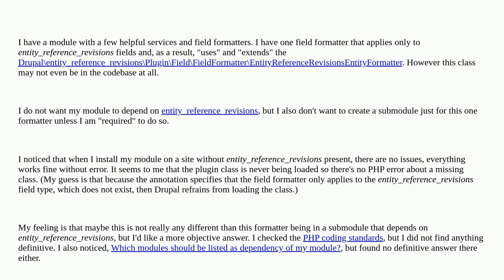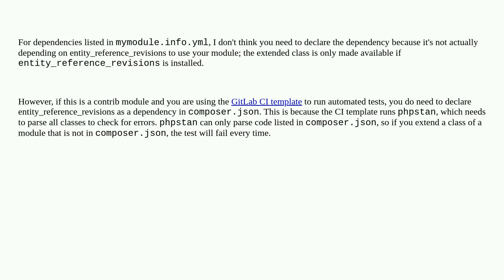Drupal: Is it ok for a plugin to extend a class in some other module without declaring the other ...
Is it ok for a plugin to extend a class in some other module without declaring the other module as a dependency?

A special thanks goes out to the community

  coding-standards